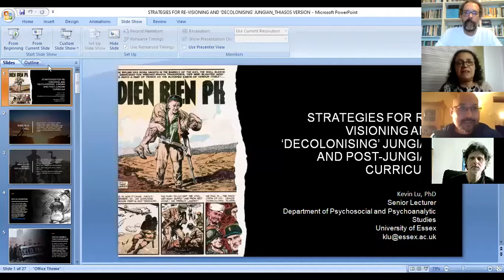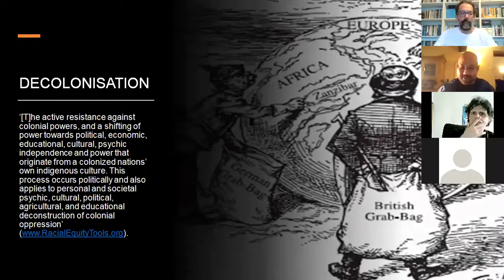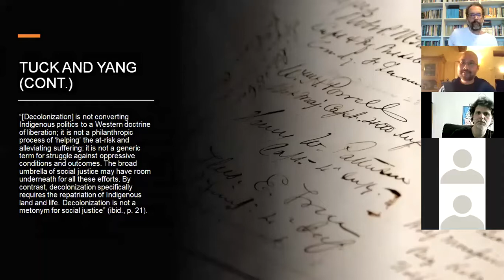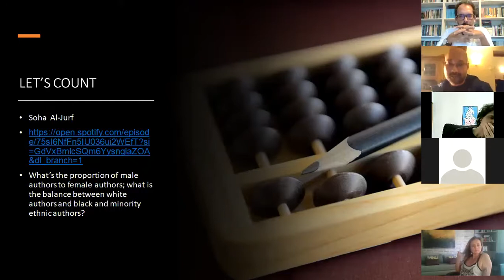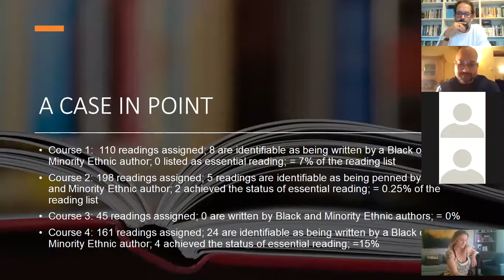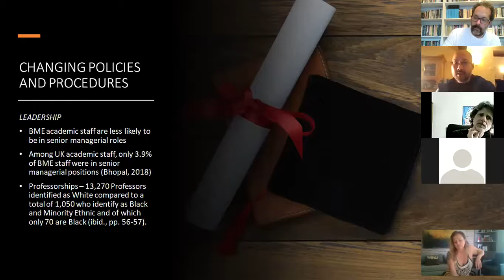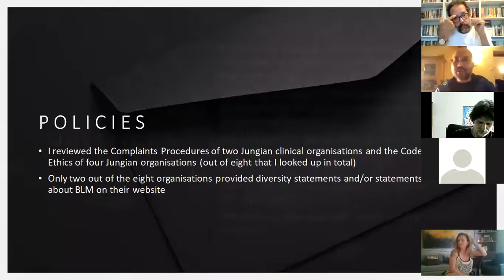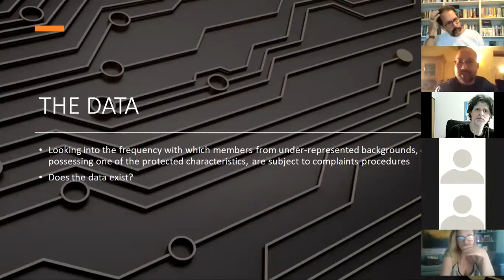Kevin Lu (traduzido) -Estratégias para Revisar e Descolonizar Currículos Junguianos e Pós Junguianos